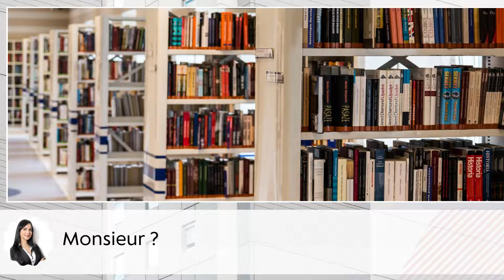Dialogue : Dans une librairie